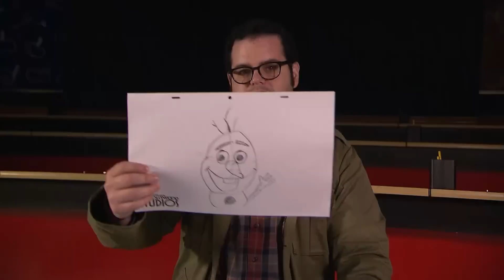Voice of Olaf - Josh Gad - Learns How-To Draw Olaf | Disney's Frozen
See what happens when actor Josh Gad, who voiced Olaf in Disney's "Frozen," stops by The Magic of Disney Animation at Disney's Hollywood Studios to test his own drawing skills